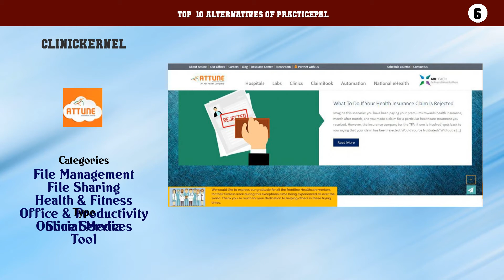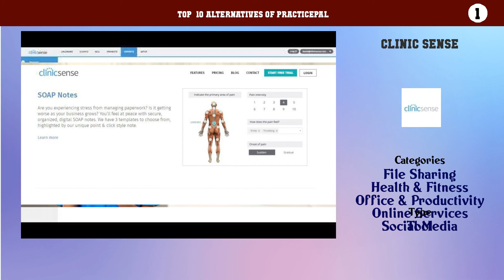PracticePal | Top 11 Alternatives of PracticePal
Top  10 Alternatives of PracticePal

10. American Medical EMR
9. Clinic Master
8. SoftClinic Software
7. Clinicea
6. ClinicKernel
5. Vertikal Systems
4. CureMD
3. AdvancedMD
2. Cliniko
1. Clinic Sense